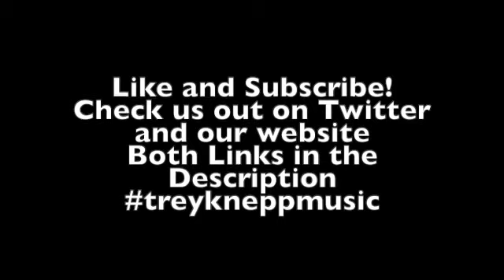"Barefoot Blue Jean Night" by Jake Owen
Ft. Stav Wagler on Guitar

Call me to book Trey's next event and talk pricing!